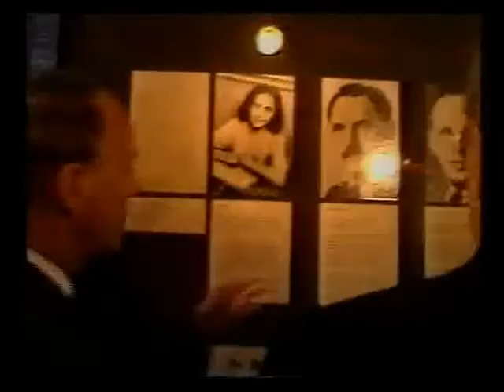Ari Lipinski with Israels PM Shimon Peres in Bergen Belsen 1986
Ari Lipinski welcomed Israels PM Shimon Peres on 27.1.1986 at the gate of the memorial of KZ Bergen Belsen, where Anne Frank had been murdered 1945. Some of the survivors of KZ Bergen Belsen belongend on 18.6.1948 to the founding group of Kibbutz Netzer Sereni.
As the envoy of the Kibbutz Movement and a member of Kibbutz Netzer Sereni, Ari Lipinski explained on German TV the special name of the Kibbutz.
Netzer is the word of Isaiah chap 11, vers 1. "a shoot" (offshoot):
"A shoot will come up from the stump of Jesse; from his roots a Branch will bear fruit".
Sereni stands for Enzo Sereni who was an Italian Jew, a member of a Kibbutz in Palestine, who became 1944 a British paratrooper. He jumped over then Jugoslavia, was caught by the German Nazis,
who brought him to the Dachau KZ where he was executed at the notorious Wall on 18. Nov. 1944.
The mame of Kibbutz Netzer Sereni stands symbolically for the Jewish tree which was cut during the SHOA and lost 6 millions, but thereafter resurrected in the Land of Israel, just as the prophet Isaiah had said. Out of the wounded tree new branches shoot. Kibbutz Netzer Sereni which commemorates Enzo Sereni and the Jewish solidarity during WW II, is an example of the recovering tree of the Jewish people.

Ari Lipinski begrüßte Israels MP Shimon Peres am 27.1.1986 am Eingang zur KZ-Gedenkstätte Bergen Belsen, wo u.a. Anne Frank ermordert wurde. A. Lipinski erklärte der Tagesschau und weiteren deutschen TV-Sendern den Namen seines Kibbuzes "Netzer Sereni", der 1948 durch SHOA-Überlebende aus Bergen Belsen, Buchenwald und Auschwitz gegründet wurde. Als Gesandter der Kibbuz-Bewegung in Deutschland hat Ari eine Gruppe von Jugendleitern der Zionistischen Jugend in Deutschland (ZJD) nach Bergen Belsen gebracht. Sie waren dort die einzigen, die den israelischen MP mit einer israelischen Flagge begrüßt haben. Peres hat es natürlich bemerkt, und kam zur Gruppe um SHALOM zu sagen. Er kannte Ari Lipinski aus früheren Anlässen in Israel.
Mehr zu diesem Besuch Peres in Deutschland und zu den damaligen israelischen Bemühungen, den Verkauf von deutschen Leopard-Panzern an Saudi Arabien zu verhindern, können Sie auf der Webseite lesen . Man kann Ari Lipinski zu Vorträgen in Deutschland über den Kibbuz, über Israel-Aktuell, über Israels und die Bedeutung der Wasser-Knappheit, zu Bibel-Themen und über besondere hebräische Kommentare zur Thora (in Deutsch erklärt) laufend bestellen. Shalom.